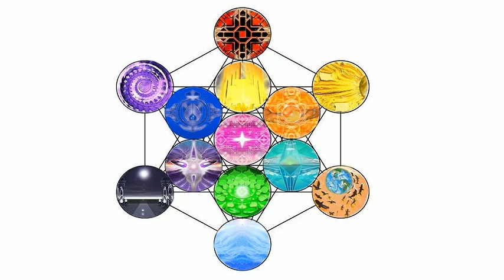Race-baiting fascists, Racialism, Stereotypes, & the hypocritical misuse of generalizations.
Exploring the intellectual fraud at the core of identity politics. Cherry-picked 'impressions' that inform an unquestionable orthodoxy, thus the fraudulent narrative is unassailable as the vulnerable narcissism is secured and enforced by further perversion of the political, moral and legal domains. The purity spiral of a collective borderline-personality disorder, which degrades and debases anything to compensate for its unsustainable lack of responsibility, which has been projected onto a systemic and collectively shared sub-consciousness (thus its able to collectively propagate and host a thin form of delusional "rationality", brittle enough to expect and demand sharp alignment into its spiraling surrealism of fascistic hyper-realism).

Raw file label: Voice 058  anc race baiting